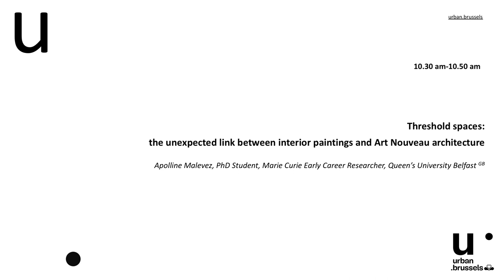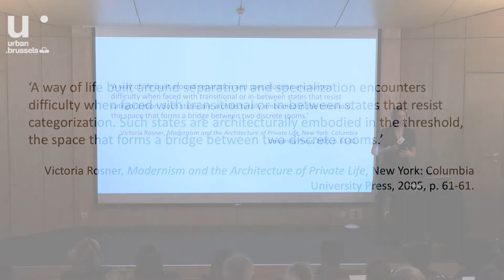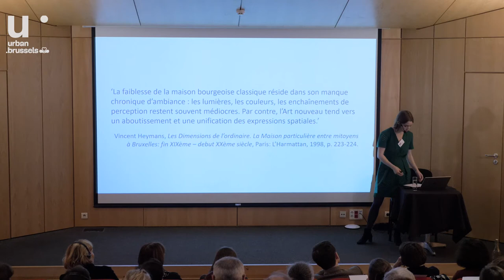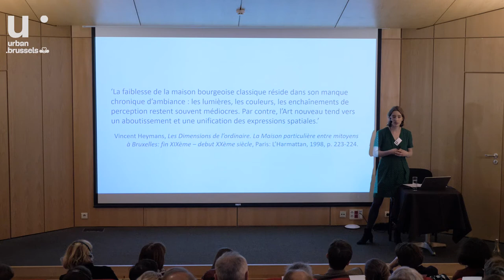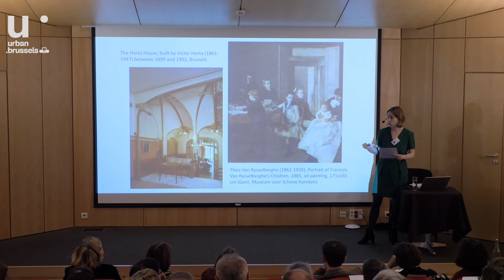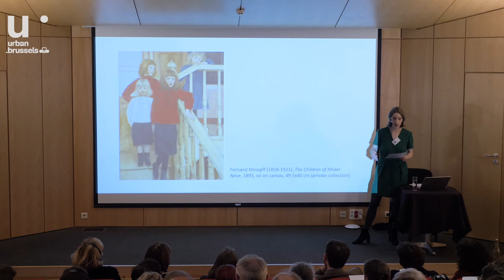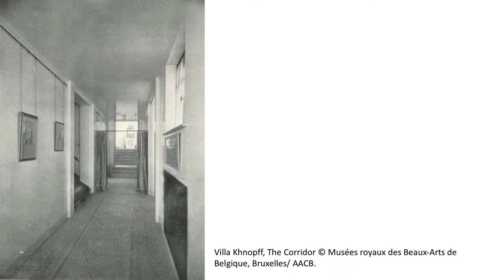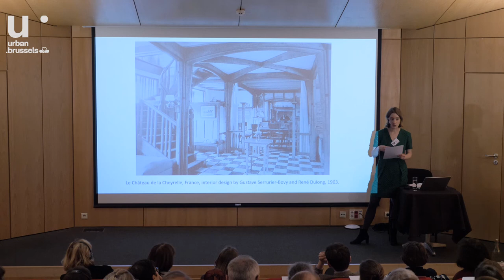Art Nouveau interiors: Threshold spaces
Threshold spaces: the unexpected link between interior paintings and Art Nouveau architecture

Apolline Malevez is a PhD student and Marie Curie early career researcher at Queen’s University Belfast. Her research project is entitled ‘Intimacy and the Aesthetic of the Interior in fin-de-siècle Belgium’. She recently co-organised an international conference, ‘Cultures of Intimacy in the Nineteenth Century’ (Queen’s University Belfast, 26-27th of April 2019).

Symposium "Interiors of the Art Nouveau period. Analyse, restore, make accessible"
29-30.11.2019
artnouveau-net.eu
Apolline Malevez est étudiante en doctorat et jeune chercheuse au sein du programme Marie Curie à la Queen’s University Belfast. Son projet de recherche s’intitule ‘Intimité et esthétique de l’intérieur en fin de siècle en Belgique’. Elle a récemment coorganisé une conférence internationale ‘Cultures d’Intimité au dix-neuvième siècle’ (Queen’s University Belfast, 26-27 avril 2019).

Colloque "Interiors of the Art Nouveau period. Analyse, restore, make accessible"
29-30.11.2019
artnouveau-net.eu
Apolline Malevez is een doctoraatsstudent en een Marie Curie-startloopbaanonderzoeker aan de Queen's University Belfast. Haar onderzoeksproject heet 'Intimacy and the Aesthetic of the Interior in fin-de-siècle Belgium' (Intimiteit en de esthetiek van het interieur in het België aan het einde van de 19de eeuw). Onlangs nog co-organiseerde ze een internationale conferentie, 'Cultures of Intimacy in the Nineteenth Century' (Intimiteitsculturen in de negentiende eeuw - Queen's University Belfast, 26-27 april 2019).

Colloquium "Interiors of the Art Nouveau period. Analyse, restore, make accessible"
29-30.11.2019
artnouveau-net.eu